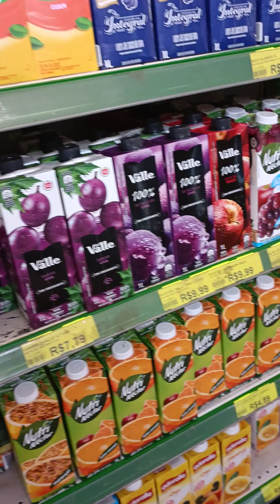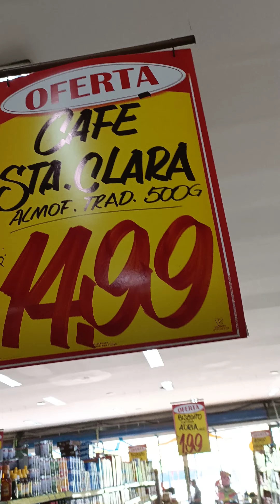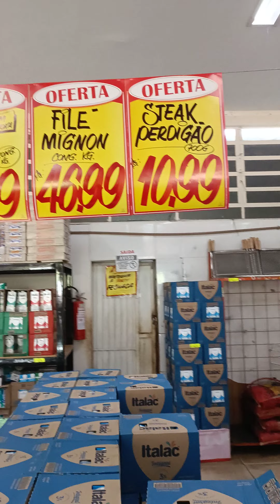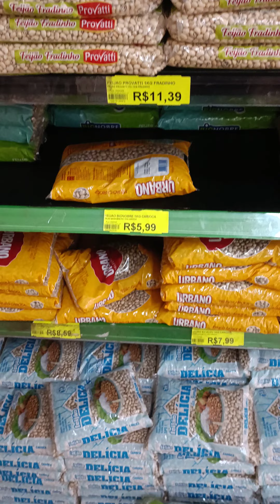Preço dos alimentos em 2022. Preços médios em supermercados do DF.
Resolvi fazer uma série de vídeos mostrando os preços praticados em alguns supermercados na região em que eu moro no ano de 2022, visto a mudança política prevista para 2023. A moeda americana atualmente está cotada em 5,38. Neste mês também não temos nenhuma catástrofe climática no Brasil.